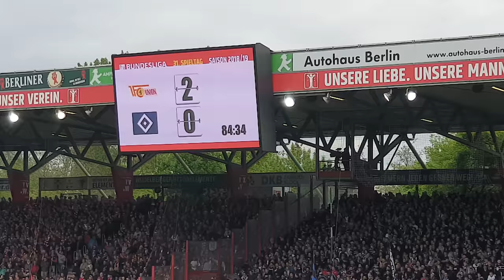1.FC UNION BERLIN - hsv 2:0 - FUSSBALLHERZ!!! Geiles Tor 28.04.2019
FC UNION BERLIN - hsv 2:0 - FUSSBALLHERZ!!!, was willst Du mehr??? So dicht am Geschehen als wärst du auf dem Rasen!!! TOP Atmosphäre!!! Richtig cool... Gern immer wieder. Union Wurst zur Halbzeit und zum Spielende...alled supa am 31. Spieltag 2018/19... Tabellenplatz 3. hsv auf 4!